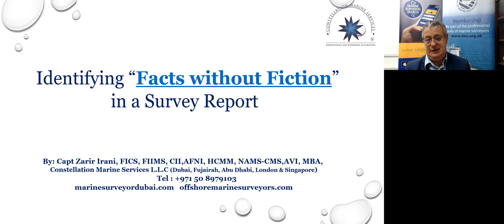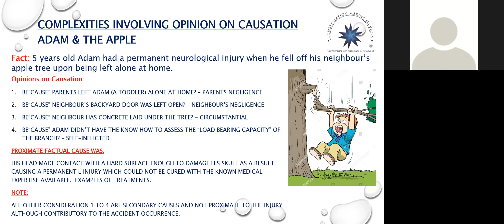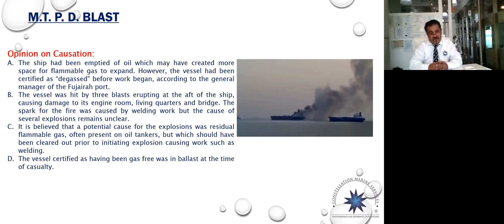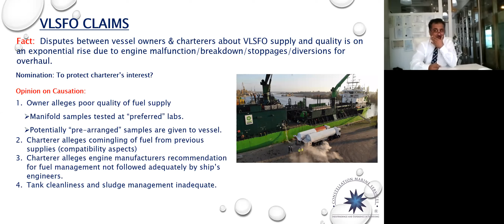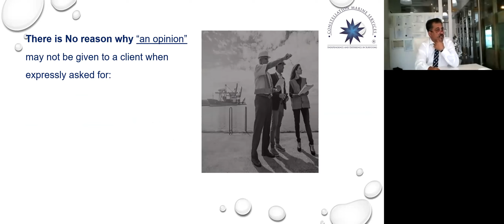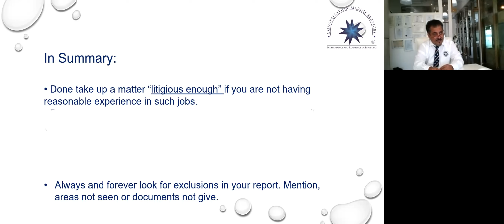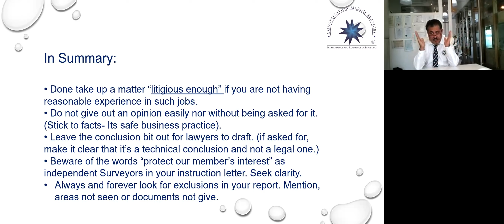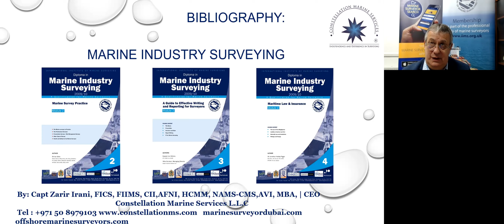Identifying facts without fiction in a survey report by Capt Zarir Irani